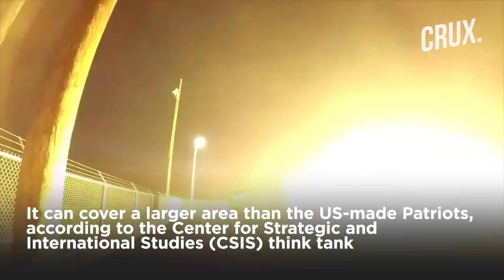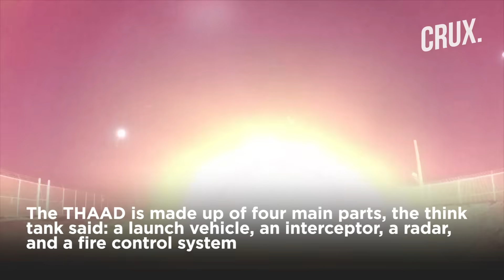US Rushes THAAD To Middle East Amid Israel-Hamas War | Two Drones Target American Forces In Syria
The US military is deploying its advanced air defence systems in the Middle East, the Pentagon has said. This comes as Washington attempts to stave off further escalation in the region between Israel and Hamas amid fears of further Iranian involvement. US Defense Secretary Lloyd Austin said a Terminal High Altitude Area Defense (THAAD) battery, as well as other military resources have been deployed. The deployment also comes after two suicide drones targeted the US army in southwest Syria on Oct. 23. Watch this video to know more.

00:00 - US Rushes in THAAD Systems to Israel Amid Hamas War

1:39 - Why is US Deploying Its THAAD Systems in the Middle East?

3:17 - Will THAAD Help Fend Off Iranian Threats?

n18oc_world      n18oc_crux